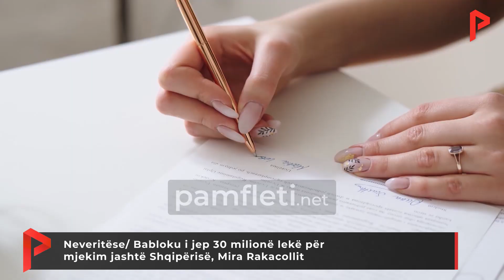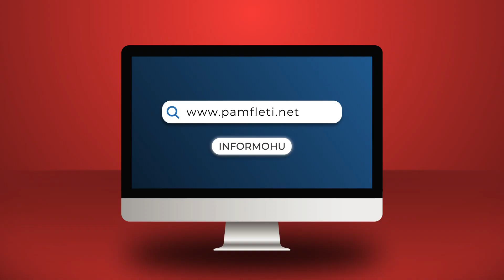Neveritëse/ Babloku i jep 30 milionë lekë për mjekim jashtë Shqipërisë, Mira Rakacollit